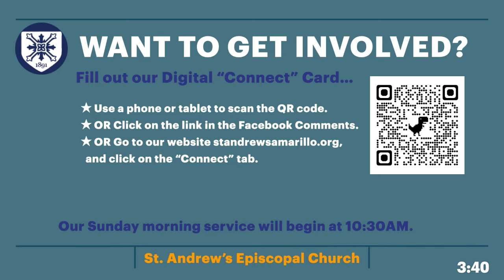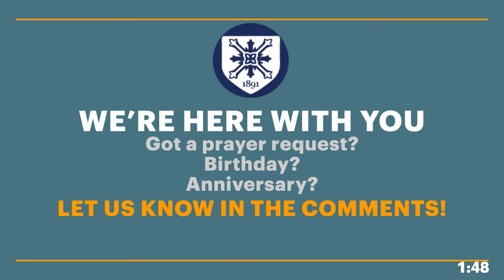Holy Eucharist Rite II - October 17, 2021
The Twenty-First Sunday After Pentecost
This service starts on p. 355 of the Book of Common Prayer.
Here's a link to our online bulletin:
You can use this form to tell us if you're just visiting, new to our worship, if you'd like to get updates from St. Andrew's, or get more involved with our many ministries
Today's crew:  Miriam and Adrian
Broadcast coordinated and produced by:  Deacon Courtney Jones and Shannon Bertrand
*Intro and Outtro song is “Dawn Awaits” and it is used with license.
** Hymns used in the service are licensed with OneLicense.
*** The announcements within the first five minutes of this video are a pre-recorded element.
RESOURCES:
Link for online BCP
Link for prayer requests (like the card we normally have in the pews)